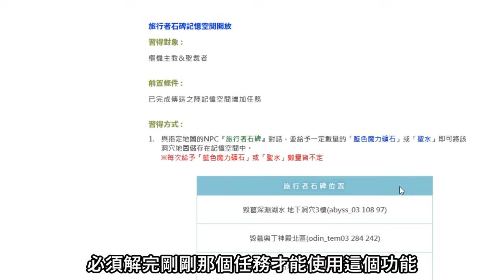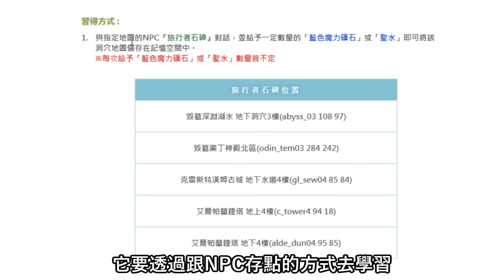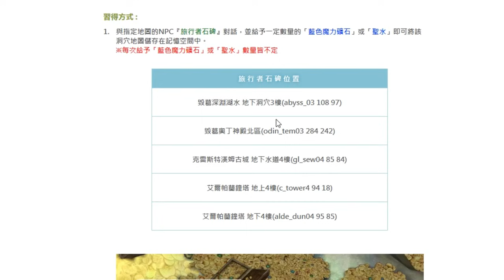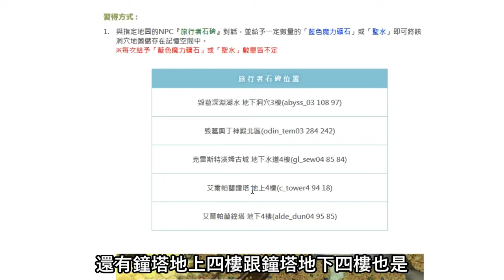TWRO仙境傳說【傳送之陣改革&旅行者石碑更新】傳陣記錄數量增加！新增密穴傳陣記憶功能！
感冒好的差不多了，結果鼻音還在ｗ